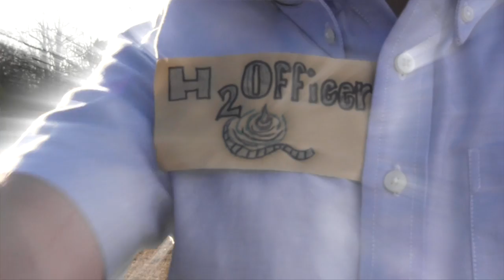The Baldwin Vlog #3: Blue Brothers and Nerds Candy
this is my Valentines weekend recap and when it has to deal with a Blues Brothers tribute band, Jesse stealing my Nerds, green screen work, and Oskee Whoa then you know it was a good weekend.